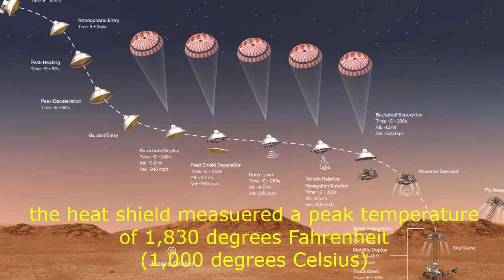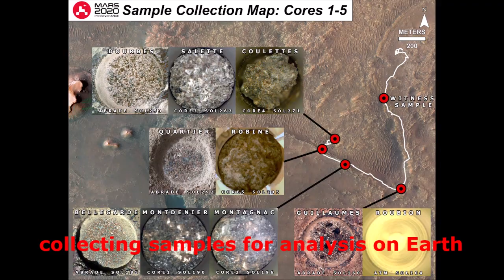Planet Explorers on Mars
Planet Mars in the past, the present, in the near and far future.
Curiosity Rover
Perseverance Rover
Viking orbiter and lander
Mars science and research

Movies: PlanetExplorer
Pictures: Courtesy NASA/JPL-Caltech.
Astronaut illustration: NASA/JSC by Pat Rawlings (SAIC)
Movies: PlanetExplorer